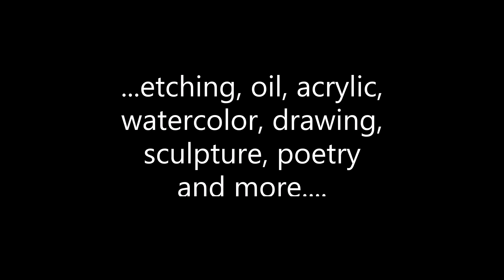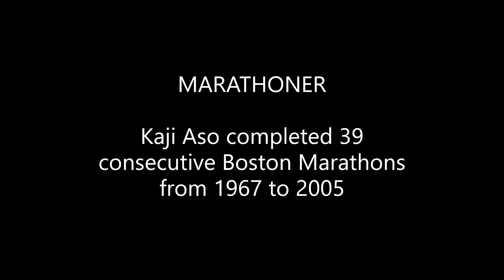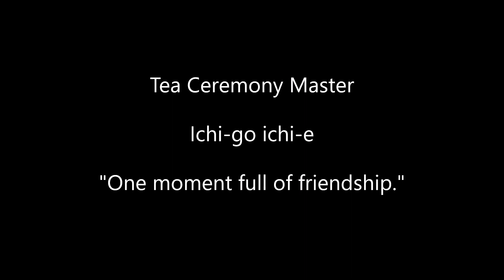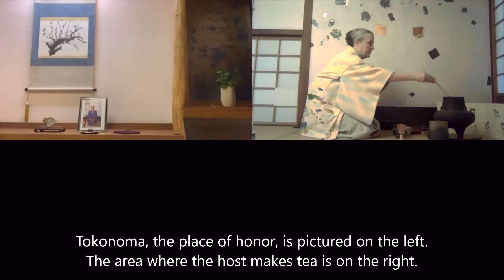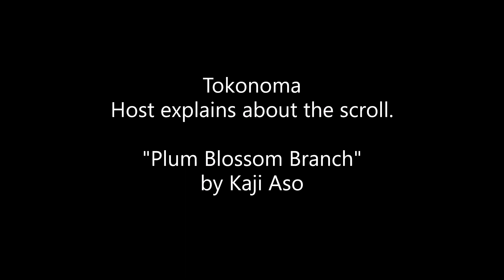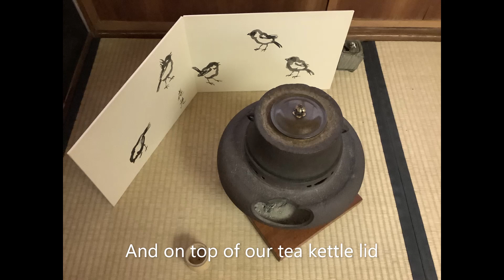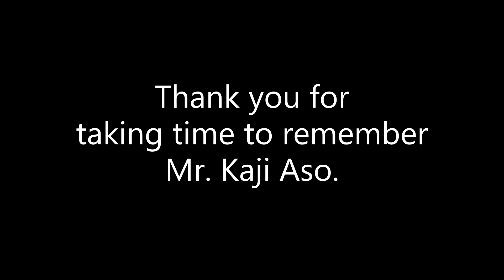Memories and Remembrance of Kaji Aso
On March 11, 2006 Kaji Aso, artist, visionary and teacher, passed away. Each year we hold a remembrance event at Kaji Aso Studio, an art school and gallery founded in 1973,  This year, due to the pandemic, we held a tea ceremony in honor of Mr. Aso via zoom. Please join us in remembering and reflecting on Mr. Aso, his life and activities.

Every year we also remember and pray for the lives lost in Japan on March 11, 2011 in the Great Tōhoku Earthquake.